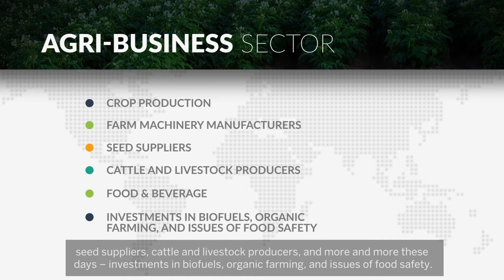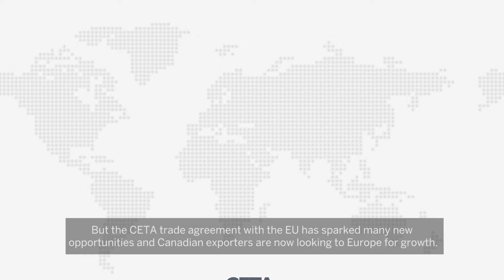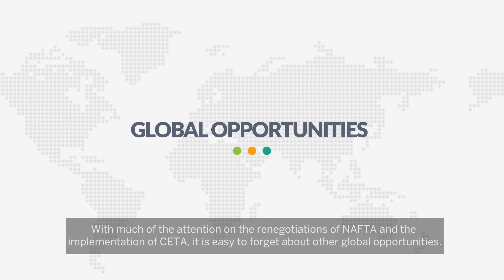Long-term export outlook for Canadian agri-business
While NAFTA renegotiation has sparked uncertainty in the U.S., find out how other opportunities such as CETA and changing trends in India, China and e-commerce are positioning Canada to become a global agricultural powerhouse.